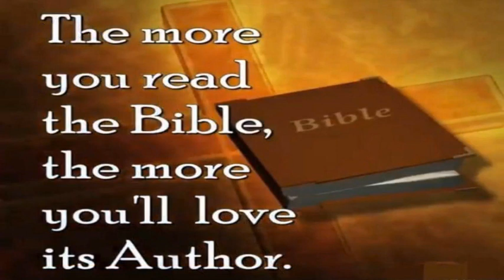Sunday's Devotional: A place with Jesus